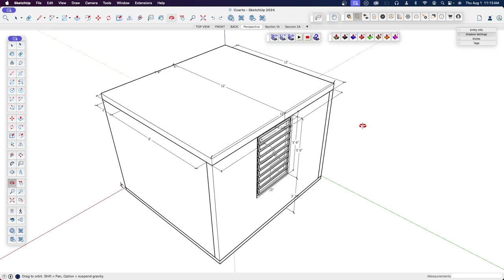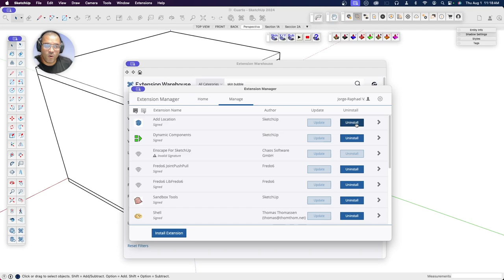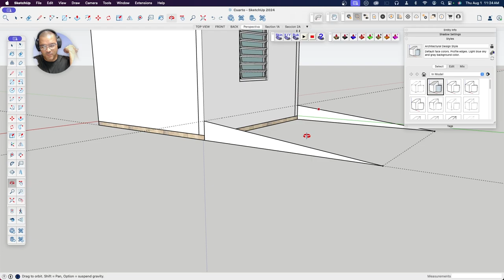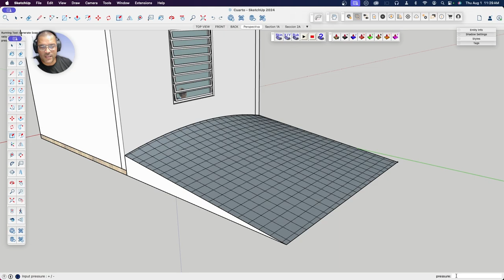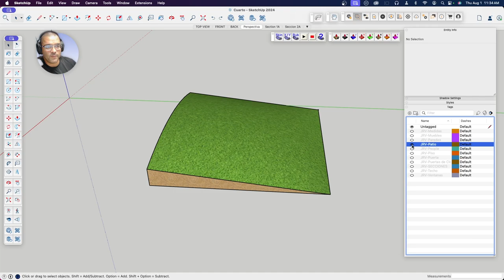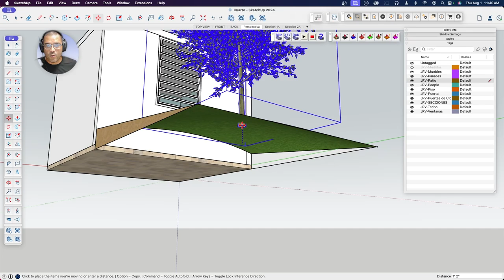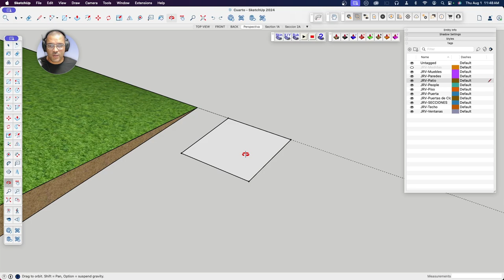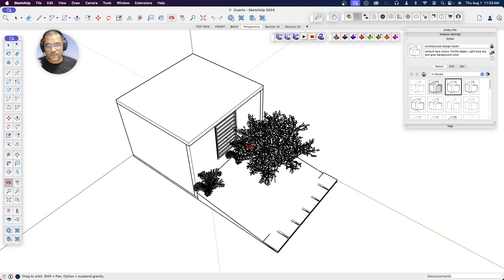Sketchup Básico - Parte 6